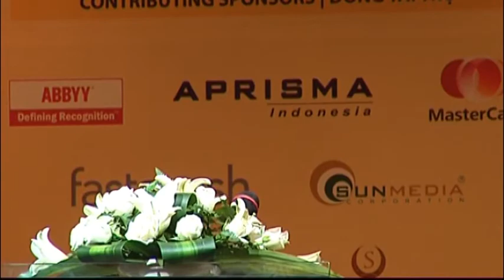ABF 2013: Tran Thi Hong Hanh - VNBA